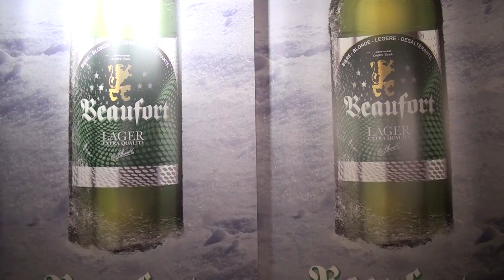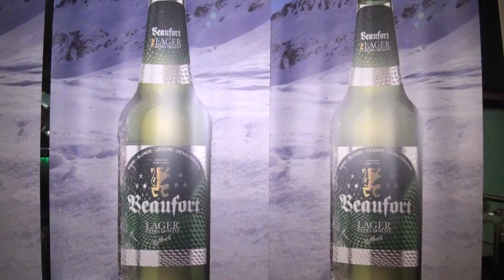SOCIETE: PRESENTATION ET LANCEMENT DE LA BIERE BEAUFORT